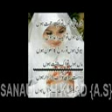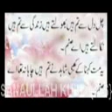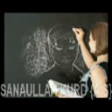mir rauf jaan kurd song